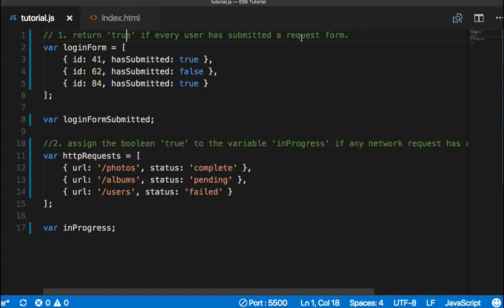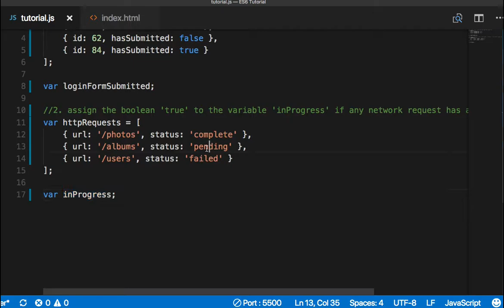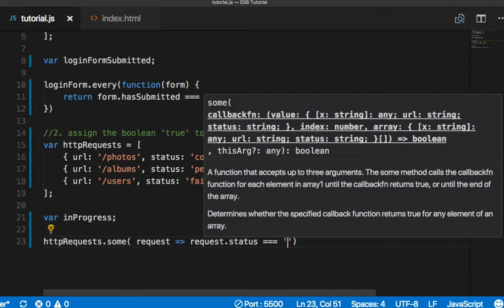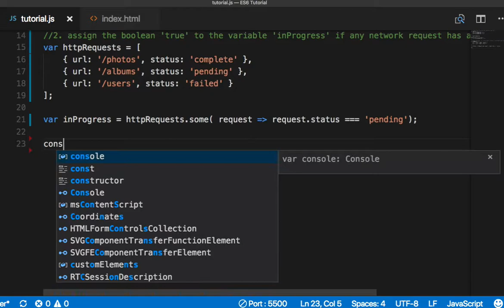ES6 017 every와 some 연습